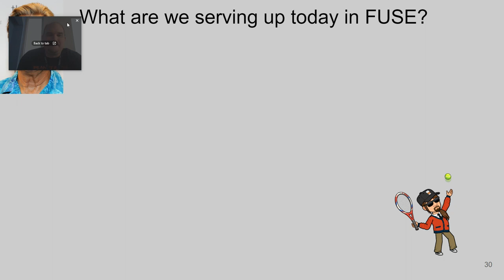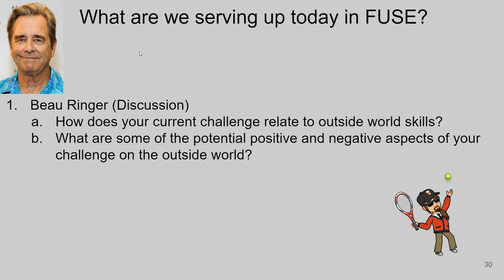5/11/23 FUSE Vlog 7th/8th